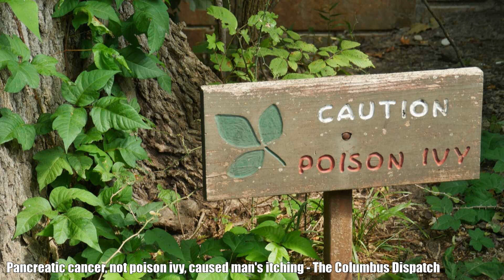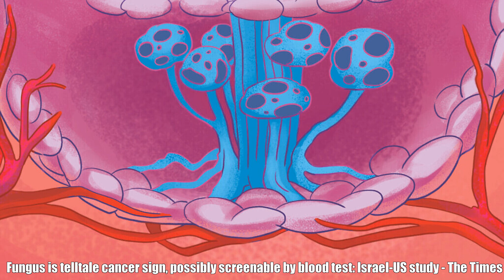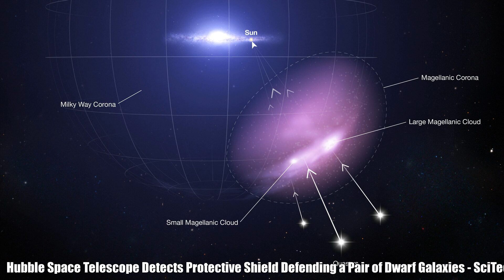AND: Top Stories Today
Automated News Daily (A.N.D) is a automated news server fetching highlight news from various news sources and automatically process them into a video. 00:00 - Who needs another subscription service? Walmart is betting its millions of customers do - CNBC 00:44 - Toyota CEO Akio Toyoda talks about why he isn't all-in on EVs — and what made him do a 'happy dance' - CNBC 01:36 - Oops: The Funny Reason American Airlines Lost JFK Slots - One Mile at a Time 01:58 - Activision’s controversial CCO will step down ahead of Microsoft acquisition - Video Games Chronicle 02:40 - Kanye West models incognito at Balenciaga Paris fashion week show - The Guardian 03:15 - SNL: Miles Teller unveils Peyton Manning impression, roasts cast exits - USA TODAY 04:01 - 'SNL' spoofs Adam Levine, Armie Hammer cheating scandals in premiere - USA TODAY 04:43 - The Greatest Beer Run Ever review – crass Vietnam jaunt falls flat - The Guardian 05:19 - Ukraine Gains Full Control of Lyman, Days After Putin Claimed Russia Rules There - The Wall Street Journal 05:47 - Pope begs Putin to end 'spiral of violence and death', fears nuclear war - Reuters 06:39 - NL East race: Braves power up to beat Max Scherzer and the Mets, take division lead - CBS Sports 07:15 - Report: NFLPA fires doctor who evaluated Tua Tagovailoa vs. Bills - NBC Sports Boston 08:00 - Pancreatic cancer, not poison ivy, caused man's itching - The Columbus Dispatch 08:39 - Top 10 phobias and what they reveal about the strangeness of life - The Guardian 09:18 - Fungus is telltale cancer sign, possibly screenable by blood test: Israel-US study - The Times of Israel 10:04 - Weight Lifting in Old Age Does More Than Just Keep Your Muscles Strong - ScienceAlert 10:46 - NASA’s Ingenuity Helicopter Spots Foreign Object Debris on Mars - SciTechDaily 11:41 - Study: Analysis of asteroid reveals unexpected evidence of mini-ocean — and carbonation - Inverse 12:25 - Hubble Space Telescope Detects Protective Shield Defending a Pair of Dwarf Galaxies - SciTechDaily 13:20 - Dramatic images show spacecraft collision with an asteroid - CNN 14:05 - McKewon: Nebraska's win over Indiana was ugly. But ugly never looked so pretty - Omaha World-Herald 14:56 - Anett Kontaveit vs. Barbora Krejcikova | 2022 Tallinn Final | WTA Match Highlights - WTA 15:30 - NL East race: Braves power up to beat Max Scherzer and the Mets, take division lead - CBS Sports 16:05 - Report: NFLPA fires doctor who evaluated Tua Tagovailoa vs. Bills - NBC Sports Boston 16:51 - Phasmophobia devs accused of "housing a sex pest" on its Discord server - Eurogamer.net 17:32 - Toree 3D Developer Brings Super Kiwi 64 To Switch eShop This December - Nintendo Life 18:09 - Chaos;Head Noah Game's Steam Release Canceled - News - Anime News Network 18:47 - Google Japan debuts the Gboard Bar, a keyboard you can actually own - XDA Developers